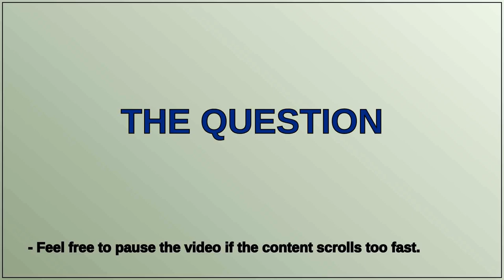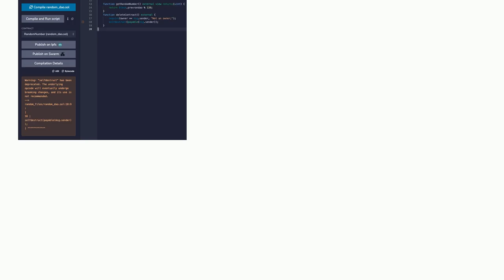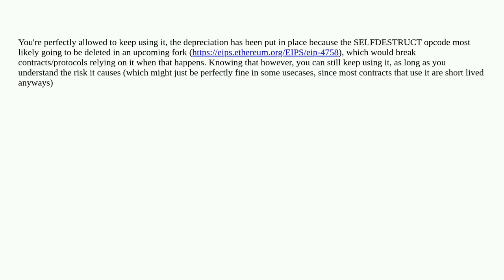"selfdestruct" deprecated in Solidity 0.8.18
A special thanks goes out to the community

  randomness solidity solidity-0.8.x selfdestruct